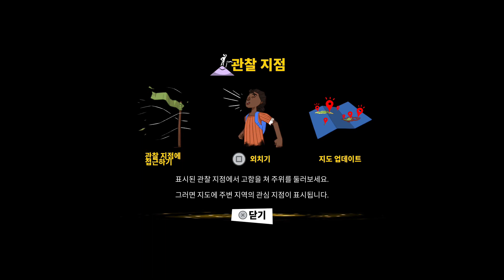이정도면 뉴칼레도니아의 눈물? 토치아(Tchia / 액션어드벤처) 첫플레이!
안녕하세요. 세상의 모든 게임을 '찍먹'하는 남자, 찍먹전문 겜노인입니다! 오늘 첫 플레이는 액션어드벤처게임 토치아(Tchia)입니다. 은근 젤다의 전설 왕국의 눈물이 생각나는군요. 의외로 상당히 재미있습니다!